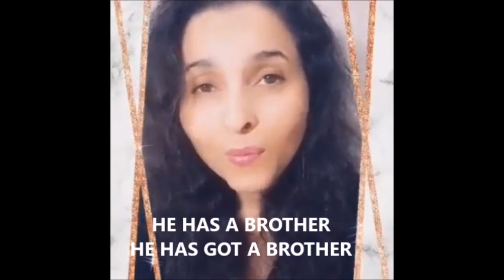Have, Have Got & Got | by Gleyce Rezende